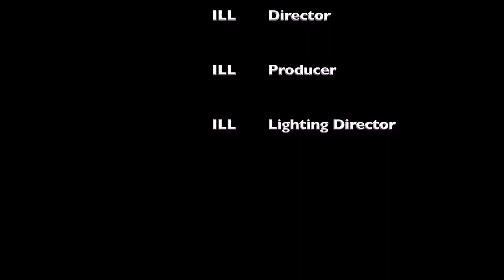Smoking Marijuana & Success. QuitSmoking (Fasting to get healthy)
I rant about my user I.D for the first couple of minutes of the video skip about 5 minutes to give on subject. This video is about me doing something I thought i'd never do QUIT SMOKING WEED, I also talk about fasting and me going on a water fast/cleanse. To keep it simple I do a quick run through of the effects of me smoking marijuana and the relationship to my success in my cause "lack of success" so I going to quit for a period of one year & see if my life changes for the better. One way I feel like it will improve is in the way of me saving money. Negatives include stress lol plus all the medicinal effects of the herb id be missing out on. I'm the mean time I was planning on eating healthy and working out as well as cutting most meat out my diet minus fish, which is a form of a "vegetarian lifestyle" I think the technical term for it is pescetarianism. I've been following this brother by the name of Dr. Sebi he states in short that blood (meat), hybrid foods (Cauliflower), & starches (Pasta/Rice) in short kill you. I believe him. I also plan on doing some more things my channel is going to be very diverse.

P.S. This is my first video and I promise the quality will get better.